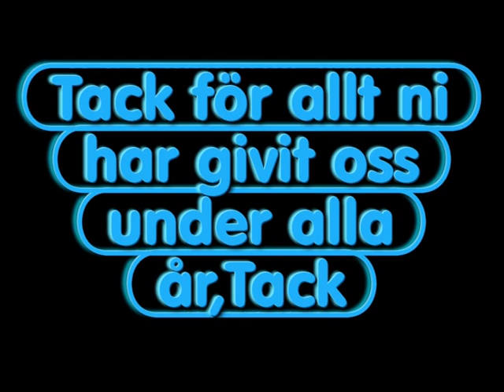Vikingarna med Christer Sjögren Arvika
Vikingarnas sista spelning i Arvika 3Juli-04 ett litet axplock av
3 st Lugna fina låtar..."Du gav bara löften "Du är min sommar Marie" Tack och farväl-sista dansen